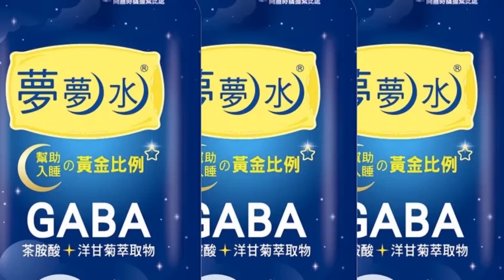【每日必看】確定了!賴清德參選民進黨主席 因確診居隔委由鄭麗君代登記｜選舉戰略高地 20221214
0:00 賴清德參選民進黨主席 委由鄭麗君代表登記
相關影片: